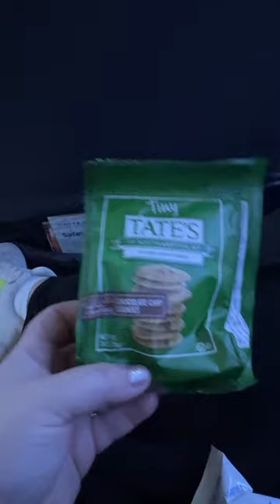To directly return the seatbeltextender or leave it in the seat? That is the question